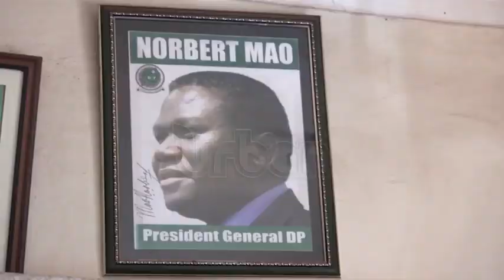DP needs sh7bn to organise the delegates' conference